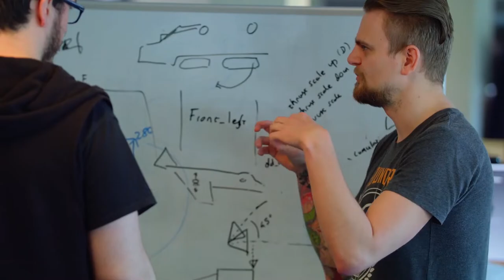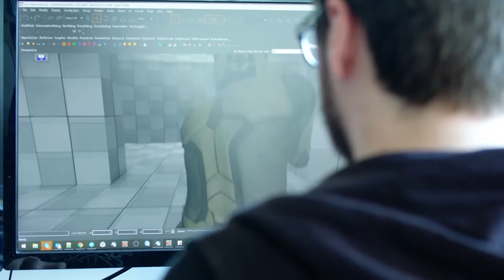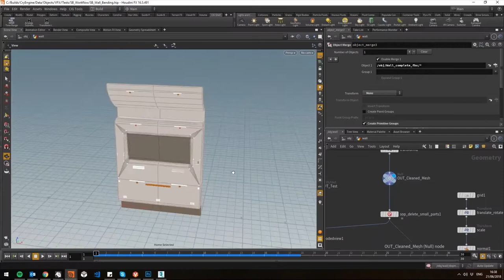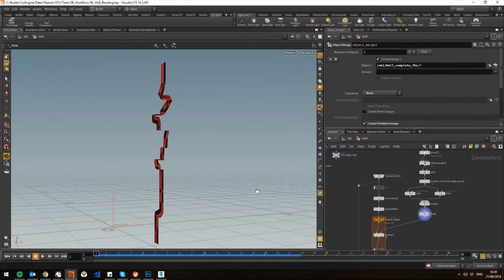Traduction [FR] ATV Squadron 42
Cette semaine dans l' ATV, un petit update de squadron 42, quelques nouvelles tout en évitant le spoil .

Referal programme:STAR-4NGG-W69P

Titre:  Comfort Zone
Auteur: General Fuzz